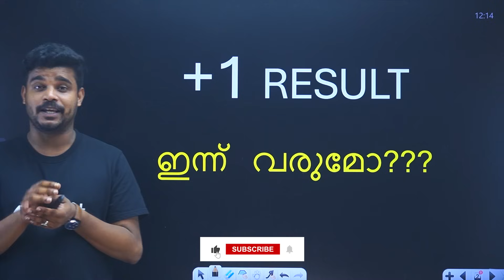Plus One Result Date Latest Update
latest updates on the Plus One Result Date, expected to be announced today! Get the most accurate and up-to-date information about the Plus One exam results, including important details on how to check your results and what to do next.

In This Video:
Latest update on the Plus One Result Date
How to check your Plus One results online
What to expect from the result announcement
Next steps after receiving your Plus One results